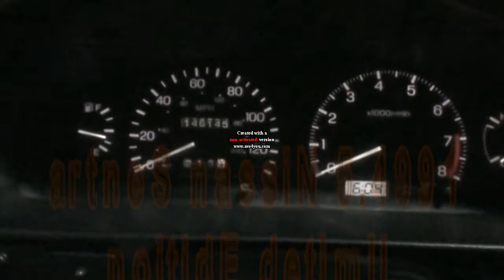1994.5 Nissan Sentra Limited Edition 1.6L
GA16DE 1598cc: 15 degrees BTDC timing advance, NGK spark plugs/wires, Injen cone filter, Ebay Header, Custom-bend 2 1/4" exhaust, new cat converter, Honda Sankei resonator, and dual tip straight-thru muffler

B13 Sentra Chassis: Metallic Black paint, Smoked Tsuru headlight/grill conversion, H3 fog lights, SE-R front bumper, SE-R rear spoiler, SE-R trunk lights, Bronze painted proline wheels wrapped in 195/60/R14 Falken Ziex 512 tires, front strut tower bar, eibach sportlines, and kyb gr2 struts